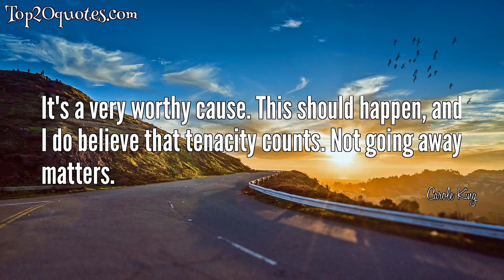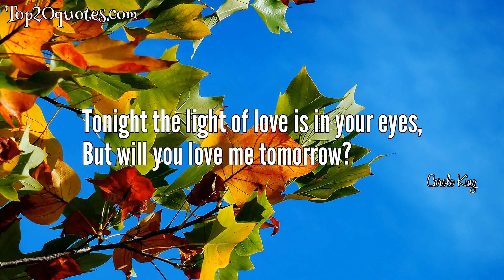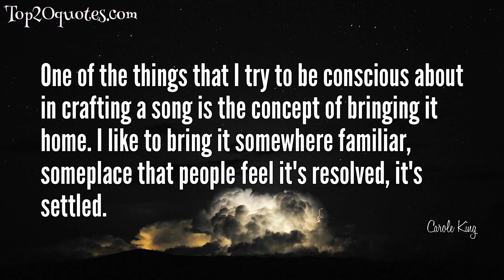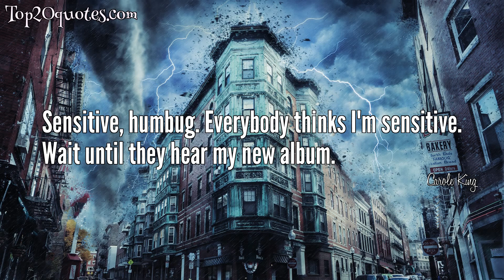☛ Top 20 Quotes of Carole King - Singer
Top 20 Quotes of Carole King:
 ✪ I still believe that everyone is beautiful in some way and by seeing the beauty in others we make ourselves more beautiful.
 ✪ You've got to get up every morning with a smile on your face
And show the world all the love in your heart.
 ✪ I'm like a plant, I reach for the sun.
 ✪ Do the things you believe in, in the name of love. And know that, you aren't alone. We all have doubts and fears.
 ✪ When I was younger, I was kind of fearless. I think it takes more courage to do things when you know more. I was completely naive, and I was like, why can't I do anything I want to do? You know, go for it.
 ✪ It's a very worthy cause. This should happen, and I do believe that tenacity counts. Not going away matters.
 ✪ My life has been a tapestry of rich and royal hue, an everlasting vision of the ever changing view.
 ✪ Not only do you want to leave the audience wanting more, you want to leave yourself wanting more.
 ✪ The writing of You've Got a Friend was one of the most incredible experiences because it was mostly inspiration. It just came to me almost as we hear it.
 ✪ Tonight the light of love is in your eyes,
But will you love me tomorrow?
 ✪ Only love is real...everything else is illusion
 ✪ Once the inspiration comes, that directs where the perspiration goes.
 ✪ Way over yonder is a place I have seen In a garden of wisdom from some long ago dream.
 ✪ If there's any answer, maybe love can end the madness
Maybe not, oh, but we can only try.
 ✪ One of the things that I try to be conscious about in crafting a song is the concept of bringing it home. I like to bring it somewhere familiar, someplace that people feel it's resolved, it's settled.
 ✪ You're beautiful as you feel.
 ✪ I'm a songwriter first...In my career I have never felt that my being a woman was an obstacle or an advantage. I guess I've been oblivious...Sensitive, humbug. Everybody thinks I'm sensitive...There is a downside to having one of the biggest-selling albums ever.
 ✪ That's one of the things I love about being a songwriter first, last and always, because whether I do it or not, if someone does a great job on it, my work is done.
 ✪ Sensitive, humbug. Everybody thinks I'm sensitive. Wait until they hear my new album.
 ✪ I went to the High School for Performing Arts in New York for acting. I've studied it on and off for years and have done some theater and film.
🖎 Author: Carole King
♛ Career: Singer
📅 Life: b. February 9, 1942